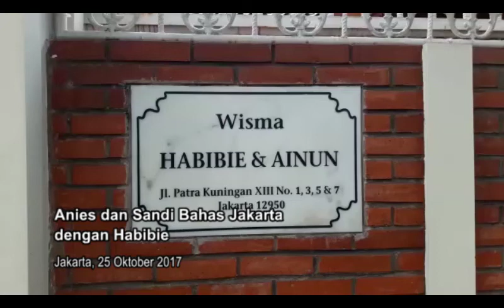Anies dan Sandi Bahas Jakarta dengan Habibie